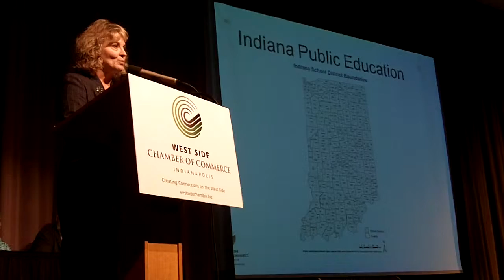Glenda Ritz Qualifications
Glenda Ritz (D), candidate for Indiana Supt. of Public Instruction, reviews her education qualifications including being one of only about 100 Board Certified teachers in the US. She appeared at the 2012 Candidate Forum presented by the West Side Chamber of Commerce of Indianapolis.